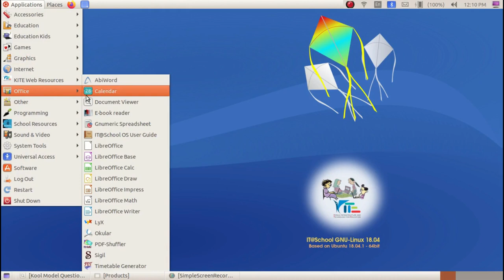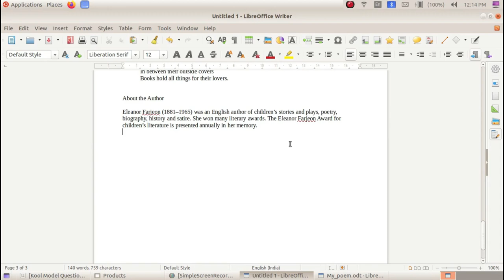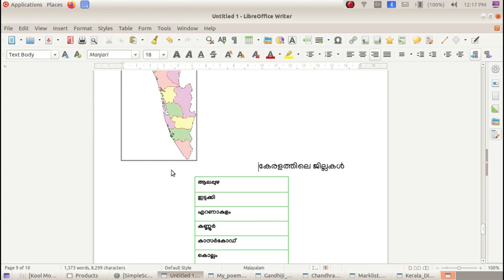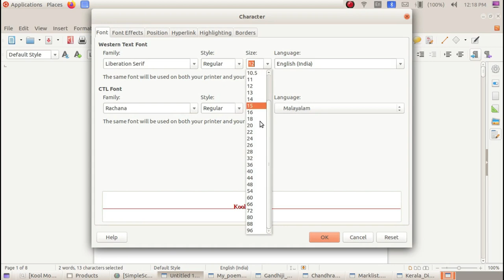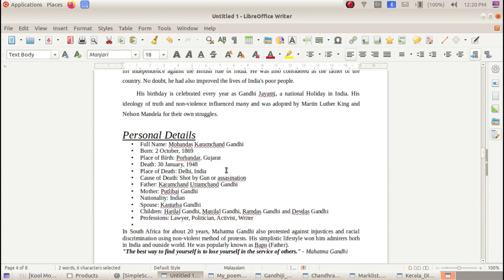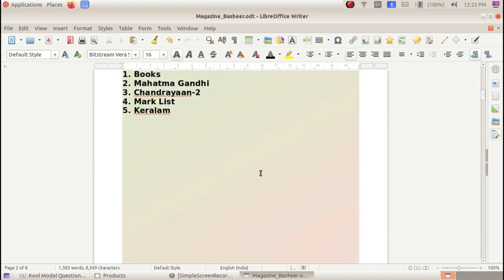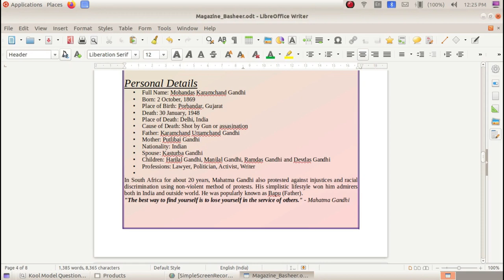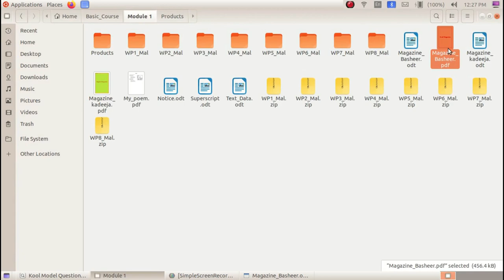Kool Exam കൂൾ പരീക്ഷ 32 Writer - 5 Digital magazine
Kerala State SyllabusKool Exam Based Video Tutorials